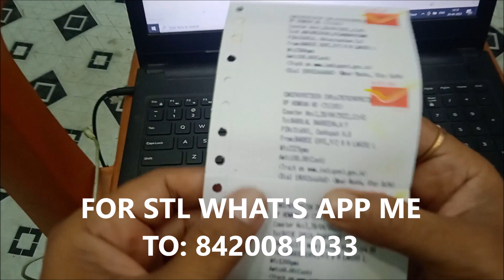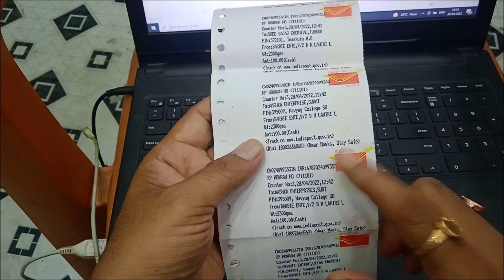BIG BUSINESS IDEA WITH LOW INVESTMENT.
Required ingredients:
1. STL.          300 GRAMS
2. PINE OIL.  700 GRAMS